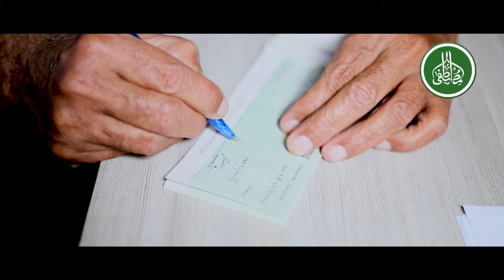MyHome Al-Mustafa - Orphanage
Sponsor an Orphan for Rs.10,000/- per month and be a source of hope and future he needs.